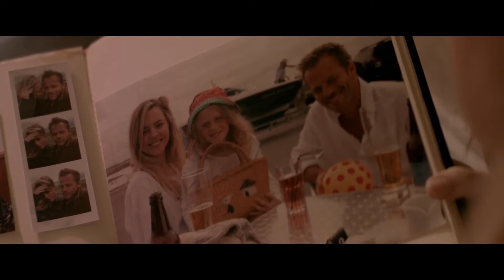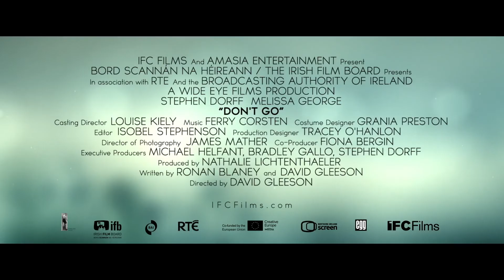DON'T GO Trailer (2018) Mystery, Drama Movie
DON'T GO Trailer (2018) Stephen Dorff, Drama Movie